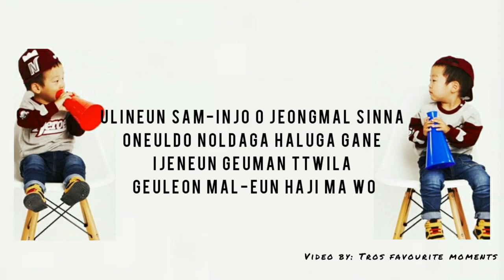Twin's special | Say Goodbye by Lee Hwijae Ft. Lee Seojun & Lee Seoeon | Lyrics | 이휘재 Ft. 이서준 & 이서언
안녕하세요!
I have started a new channel. I'll be uploading a video on favourite moments from The Return Of Superman, once a week.
Here's a song by Lee Hwijae ft. Lee Seojun and Lee Seoeon.

I would like your support and love. And will try to come up with much better video quality next time.

Comment down your favourite children from TROS and I'll upload the best and cute moments of them.

사랑해요 ♥♥♥♥